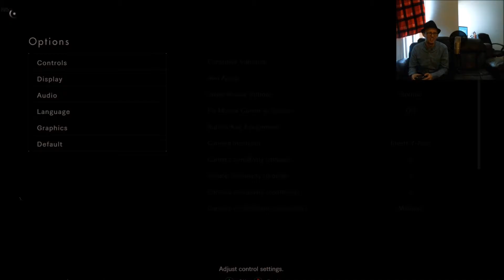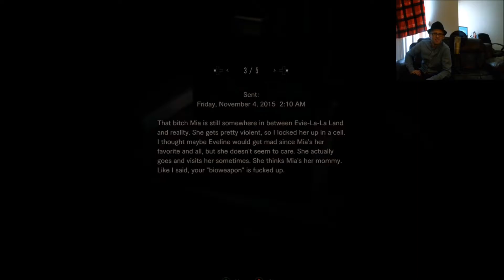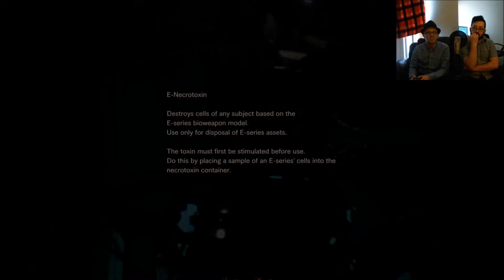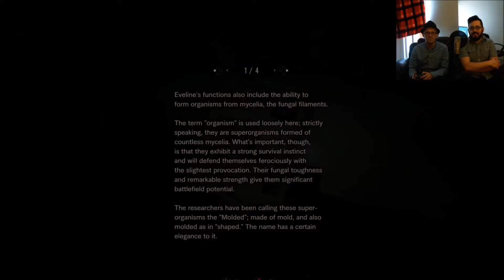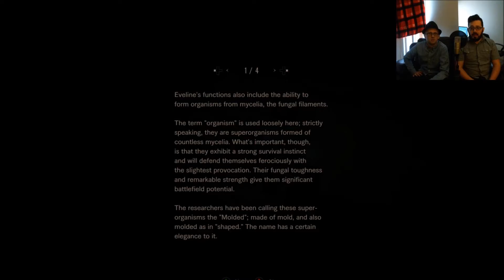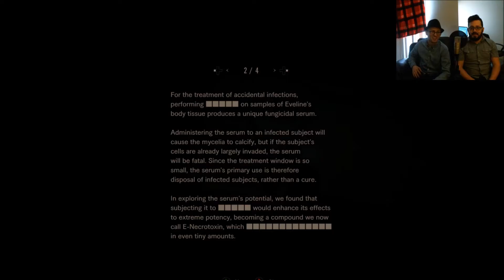Let's Play Resident Evil 7: Biohazard Episode 22: The Final Door?! [Twitch VOD]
Hello internet! I'm Craig! And I'm Josiah! And welcome to another video from our channel, VariableX Gaming!

LINKS!

(Those two fine fellas together!)